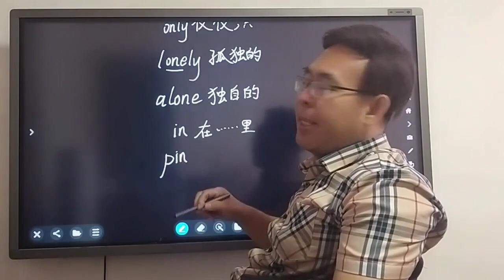1487 @胡彦锋英语辅导O3x4ve8y729jppkm 的精彩视频